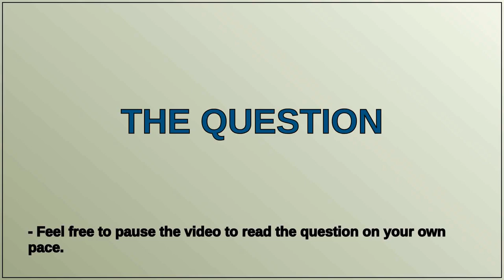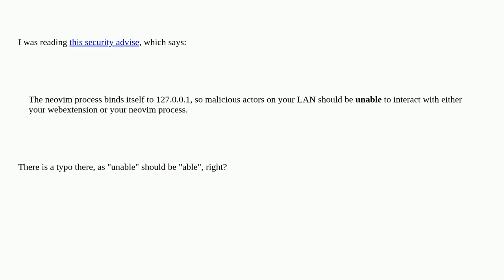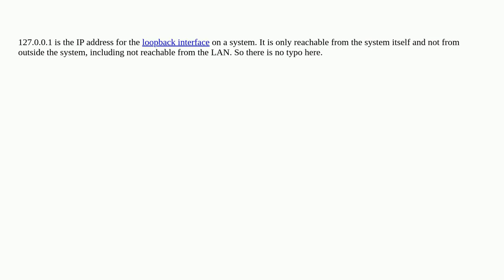Security: Malicious actors on LAN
Malicious actors on LAN

A special thanks goes out to the community

  lan server